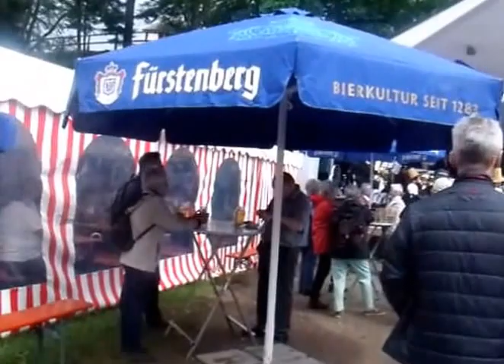Das fünfte Triberger Schinkenfest 2016.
Triberger Schinkenfest Triberg im Schwarzwald fand  am 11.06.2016 bis 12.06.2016 statt. Rund um das Kurhaus wurde ein kleines Schwarzwald-Dorf errichtet. Die Wirte verschiedener Triberger Gaststätten sorgten für das leibliche Wohl zum Thema Schinken. Ein Flohmarkt wurde im Gebiet rund um die Wasserfall-Hauptkasse und entlang des Boulevards organisiert. Die jüngsten Besucher hatten ein tolles Kinderprogramm erlebt. Höhepunkt der Veranstaltung war ein großer, original Schwarzwälder Trachtenumzug am Sonntag um 14 Uhr. Das traditionelle Schinkenfest 2016 begeisterte Jung und Alt und lockte am Wochenende Tausende nach Triberg.
Das fünfte Triberger Schinkenfest, das sich am Wochenende zwischen Wasserfall und Innenstadt abspielte, sprengte alle bisherigen Rekorde welche man noch nicht kenne. Leider hat das Wetter nicht mit gespielt, aber der Regen hat niemanden aufgehalten.  Unglaublich viel Betrieb war am Sonntagnachmittag. Menschenmassen bewegten sich den Boulevard hinauf zum Festgelände.
Nach dem traditionellen Fassanstich  brachte die Lieblingsband der Triberger die Festbesucher mit ihrer Partymusik in fröhliche Stimmung. Begeistert stimmten viele in die flotten Songs der „Bordellos“ ein. Die Passanten bummelten von einem bunten Flohmarktzelt zum anderen. Genauso bunt und schrill  waren auch die Angebote. Selbst gehäkelte Mützen und Handschuhe wechselten sich ab mit Heiligenfiguren und Gemälden aller Art. Sogar Schuhe und Dirndl zum Sonderpreis lockten an den Ständen. Die eleganten und detailverliebten Dirndl und Trachtenkollektionen überzeugten mit tollen Farben.
 Das Schwarzwalddorf auf dem Festgelände bestand aus kleinen Häuschen mit so klingenden Namen wie Falkenhütte, Lilienhütte, Schinkenstraße und Bergseehütte. Die Angebote reichten vom Fichtenschinken über die Schweinshaxe bis hin zum Wildschweinschinken. Aber auch vegetarische leckere Speisen aller Art konnte man bestellen.
Triberg im Schwarzwald ist eine deutsche Stadt im Bundesland Baden - Württemberg und gehört zum Schwarzwald-Baar-Kreis im Regierungsbezirk Freiburg.
Triberg liegt im südlichen Teil des mittleren Schwarzwalds in 600 bis 1038 Meter Höhe an den Bundesstraßen 33 und 500 sowie an der Deutschen Uhrenstraße  und ist Haltepunkt einer der bekanntesten Gebirgsbahnen Europas, der Schwarzwaldbahn. Die nächstgrößeren Städte sind südöstlich die alte Zähringerstadt Villingen - Schwenningen (etwa 32km) und südwestlich die bekannte Universitätsstadt  Freiburg im Breisgau (etwa 45km).
Kaum eine Stadt im Schwarzwald liegt in ähnlich tief eingeschnittener Tallage. Innerhalb der Bebauung der Kernstadt Triberg werden Höhenunterschiede von rund 250 m überwunden (Bahnhof etwa 600 m, Jugendherberge etwa 850 m. ü. NN). Für die Stadtplanung bedeutet dies immer wieder neue Herausforderungen. Mit dem Gewerbepark Triberg oberhalb des Wasserfalls wird erstmals auf die weniger steile Hochfläche Richtung Schönwal  ausgewichen.
Die Stadt grenzt im Norden an die Stadt Hornberg im Ortenaukreis  und  Schonachbach, einer Teilgemeinde von Schonach.  Schonach im Schwarzwald bildet auch die westliche Begrenzung von Triberg. Im Osten bestehen gemeinsame Grenzen mit der Stadt Schramberg  (Landkreis Rottweil) und mit der Stadt St. Georgen im Schwarzwald, im Süden grenzt Triberg an die Gemeinde Schönwald im Schwarzwald  und die Stadt Furtwangen im Schwarzwald.
Erstmals erwähnt wurde Triberg im Jahr 1239 in einer Urkunde, in der ein Ministeriale Peter von Triberc erwähnt wird. 1330 wurde Triberg erstmals als Stadt bezeichnet, 1349 wurde zum ersten Mal das möglicherweise schon länger bestehende Marktrecht erwähnt. Von 1355 bis 1797 gehörte die Stadt zum Hause Habsburg und damit zum österreichischen Herrschaftsgebiet  Vorderösterreich.
Im Jahre 1884 errichtete Triberg die erste öffentliche elektrische Straßenbeleuchtung in Deutschland; der Strom wurde an den über 150 m hohen Wasserfällen gewonnen.
Den Namensbestandteil im Schwarzwald führt die Stadt seit dem 20. Juni 1963. Am 1. Januar 1973 wurde die bis dahin selbstständige Gemeinde Nußbach eingemeindet. Am 1. Oktober 1974 wurde Gremmelsbach eingemeindet.
Direkt an Deutschlands höchsten Wasserfällen, dem Kurzentrum sowie dem Heimatmuseum liegt das 135 Jahre alten Hotel Restaurant Pfaff. Ein Haus das zu Triberg gehört und  begeistert mit seine Gastlichkeit und seine Leckerei, frische Forelle aus dem eigenen Aquarium, selbstgemachte frische Schwarzwalderstorte,  verschiedene frische Salate, zauberhafte Steak und viel mehr.
Schwarzwald ist Märchenwald es löhnt sich ihn zu besuchen und kennenlernen.
Prof. Dr. h.c Natalia Eitelbach of Philosophy of European Science NCLC Institute USA.